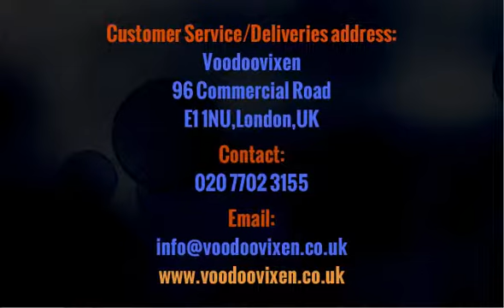Emphasize yourself with eccentric clothing's collections from Voodoo Vixen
Every woman wants to look fabulous and charismatic through their unique set of attire and accessories. You can get them all through a simple login at Voodoo Vixen.